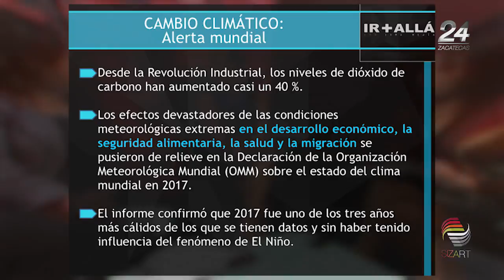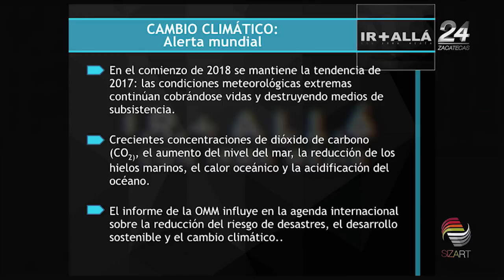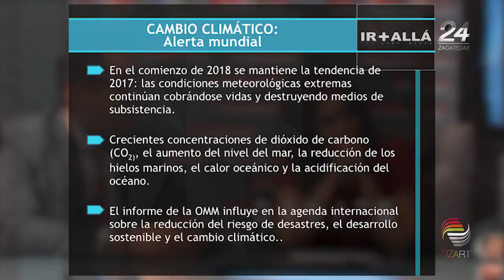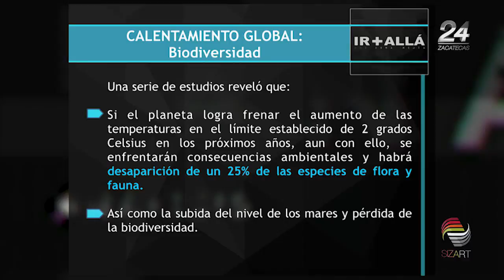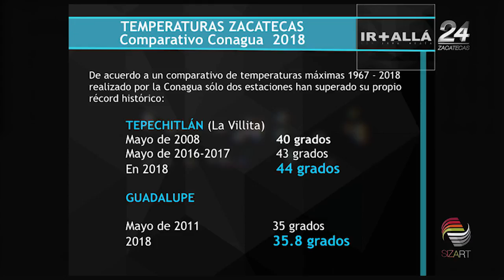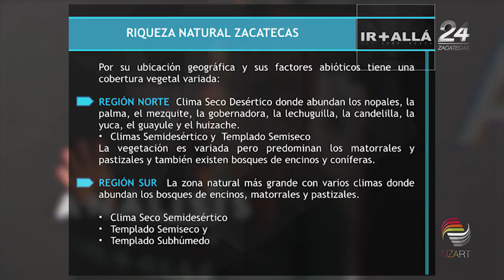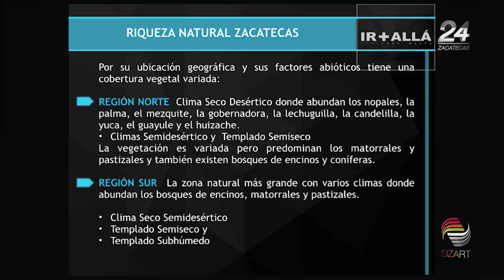ir + Allá clima extremo y Calentamiento Global